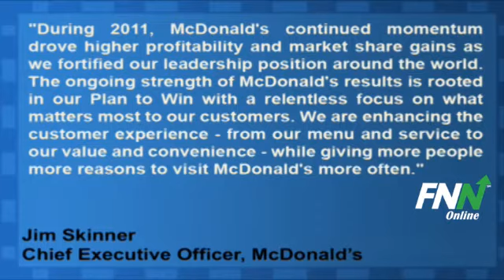McDonald's Bested Estimates For Q4, Rose 9.8% Year-Over-Year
McDonald's (NYSE:MCD) reported Q4 EPS of $1.33, better than analyst estimates of $1.30 per share. Revenues for the quarter rose 9.8% year-over-year to $6.82 billion, better than consensus estimates of $6.81 billion

McDonald's CEO Jim Skinner said, "During 2011, McDonald's continued momentum drove higher profitability and market share gains as we fortified our leadership position around the world. The ongoing strength of McDonald's results is rooted in our Plan to Win with a relentless focus on what matters most to our customers. We are enhancing the customer experience - from our menu and service to our value and convenience - while giving more people more reasons to visit McDonald's more often."

McDonald's (NYSE:MCD) has potential upside of 1.9% based on a current price of $100.95 and an average consensus analyst price target of $102.87.